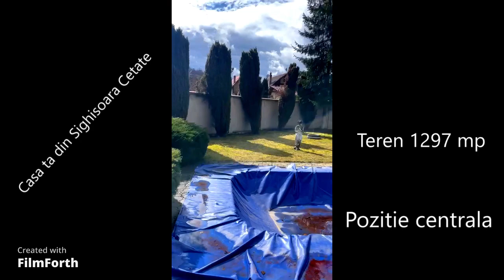Casa ta din Sighisoara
The hot July midday sun was breaking away the ice cubes in our lemonade glasses on the edge of the 6.5/2.5 m pool. After a round of swimming, we take refuge in the 4/4m octagonal wooden gazetop, built of fir- wood, where a well-deserved snack awaits us.
Behind us, from the Fortress located 400 m away, you can hear the medieval music that will accompany us throughout Sighisoara Medieval Festival.
Later we will walk through the streets of the medieval fortress Sighisoara, located a few steps away, a UNESCO World Heritage Site, the only inhabited medieval fortress in Europe and we will delight our souls with medieval music and dances, plays, animations and theater for children, workshops and craftsmen camps, among medieval dressed knights, ladies, troubadours and menestrels.
The real medieval atmosphere, in the Sighisoara Fortress, is for us an occasion of joy, every day.
The house that we propose for sale, S+P+ M, has 7 rooms arranged on the ground floor and attic, + annexes, being located on a plot of 1297 sqm, in the central ring of the city, on Ilarie Chendi Street, 490 m from the entrance to the medieval fortress by the gate that has access to the heart of the fortress.
The villa was built in 1940, has a footprint of 155 sqm and a total usable area of 266 sqm.
The ground floor and attic can function as two individual units, with 2 gas and electricity meters (one for each level).
The heating of the property is done with gas heating system, and radiators. The house also benefits from gas-connected stoves, but can also be used for wood heating.
The basement can be arranged as a winery, currently being used as a pantry storage space. The basement occupies the entire part under the house, benefiting from natural ventilation.
The division of the ground floor is as follows: room 31.85 sq.m, room 27.60 sq.m, room 14.72 sq.m, room 18 sq.m, kitchen 16 sq.m with terrace exit, storage room type pantry, service toilet, bathroom with bathtub.
In the attic we have 3 bedrooms with the following dimensions: room 23.5 sq.m, room 20.43 sq.m, room 19.03 sq.m, bathroom.
The bridge is high and allows partitioning and usage as a living space.
The house has solid oak wood parquet in all rooms, and in one of the bedrooms the parquet is chess model from oak and coat.
In the kitchen the floor, kitchen furniture and the 1.6 m tall paneling are made of larch wood.
In the current international political context it is useful to mention that the property benefits from a bunker in the basement.
The property benefits of a 83 sqm garage, built in 2000.
We invite You to see your future home together!